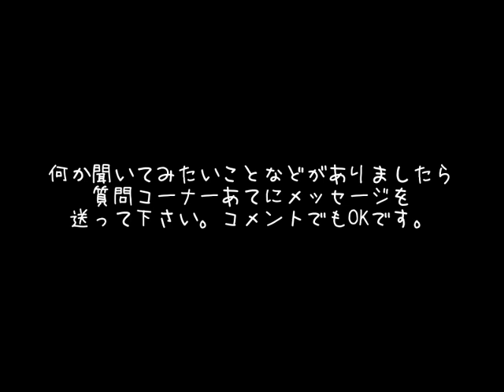スカイリム日本語版 死霊術師の子 9 ハイフロスガー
お便りコーナーBGM

導入MOD
Agent skully Skeleton companion
ApachiiSkyHair for CBBE Body Size 0
Armored Skeletons and The Walking Dead
Calientes Female Body Mod Big Bottom Edition(CBBE)
CHSBHC - BBP - Nude and Jiggly Mod
Conjuration Spell for Skeletons
Daedric Skull Hammers
Darksiders 2 Skull Scythe
Decapitation Spell and Raise Skull Minions
Enhanced Character Edit(ECE)
Fast Respawns And Rich Merchants
Faster Mining
Hidden Skulls of the Forgotten Legends
Increased Bounty Rewards(leveled ver)
Killable legates and Sc leaders in camps
Lusty - An Argonian Maid Follower
Mining Extended
More EXP Chance for Skills
More Interactive Items - Grab Moveable Statics
Move it Dammit for NPC Companions and Followers
Necromancer Robes Revamp - Texture Replacer
No NPC Greetings
On-off console with Rshift
PC Exclusive Animation Path
Possessive Corpses no more lazy zombies and shy nirnroots
Proper Aiming
Simple Riverwood Smelter
Skeleton Demonic Horse
Skyrim Misc Patches Collection - SMPC - AKA USKP addon
Skyrim Performance PLUS
Total Realism - Basic Needs
univision Face
Unofficial Skyrim Patch 1.3.3c
Unread Bookds Glow
YY Anim Replacer - Natural Jump

自作MOD
Skeleton Container